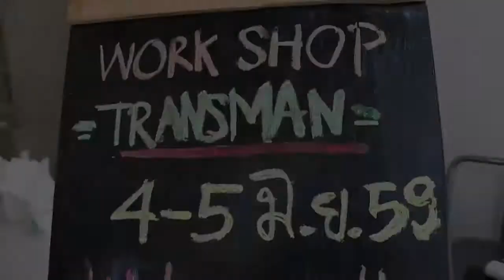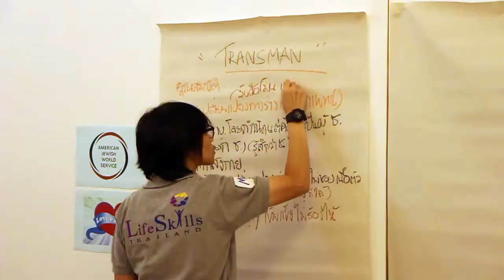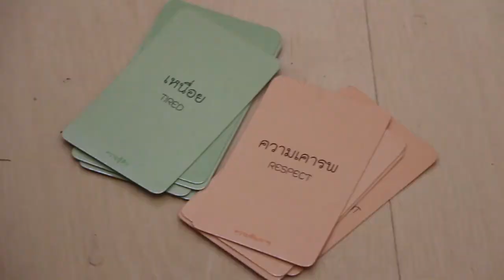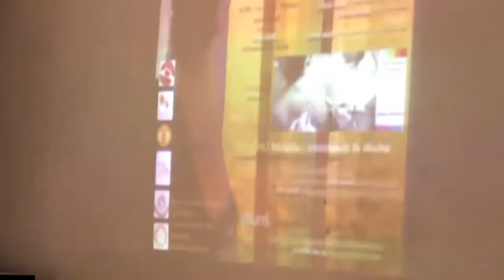Transmen Workshop @Let's Say Cafe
เวิร์คช้อปแลกเปลี่ยนเรียนรู้เพื่อการเข้าใจตนเองและผู้อื่น สำหรับกลุ่ม FTM Bangkok และผู้ที่สนใจ เมื่อวันที่ 4-5 มิ.ย.59 ที่ Let's Say Cafe
และกิจกรรมดูสารคดีชีวิตทรานส์แมน บัค แองเจิล +แลกเปลี่ยนความเห็น เมื่อ 19  มิ.ย.59